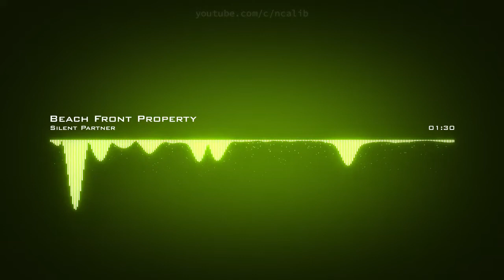𝘽𝙚𝙖𝙘𝙝 𝙁𝙧𝙤𝙣𝙩 𝙋𝙧𝙤𝙥𝙚𝙧𝙩𝙮 𝙎𝙞𝙡𝙚𝙣𝙩 𝙋𝙖𝙧𝙩𝙣𝙚𝙧 𝘾𝙧𝙚𝙖𝙩𝙞𝙫𝙚 𝘾𝙤𝙢𝙢𝙤𝙣𝙨 𝘼𝙩𝙩𝙧𝙞𝙗𝙪𝙩𝙞𝙤𝙣 𝙇𝙞𝙘𝙚𝙣𝙨𝙚 (𝙍𝙚𝙪𝙨𝙚 𝘼𝙡𝙡𝙤𝙬𝙚𝙙)